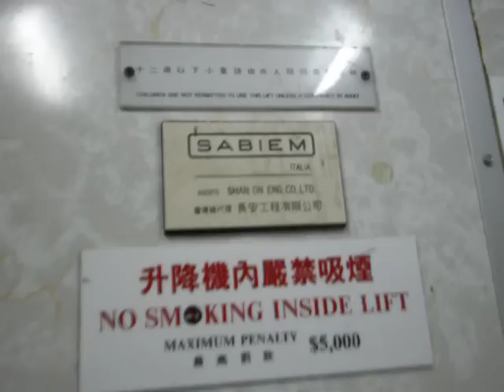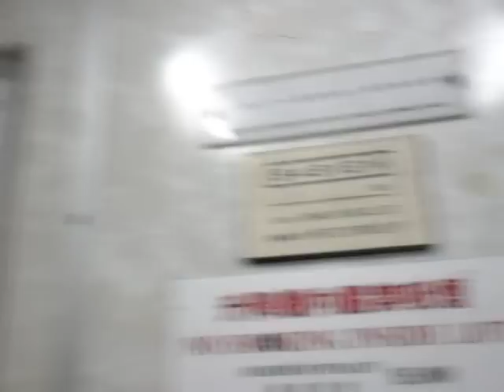跑馬地奕雲樓Sabiem半拉閘升降機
地址:香港跑馬地奕蔭街24-28號

投入服務年份:1964

載重量:525KG(公斤)-7Persons(人)

Sabiem Traction with Semi-auto door elevator in Evone Court, Happy Valley, Hong Kong